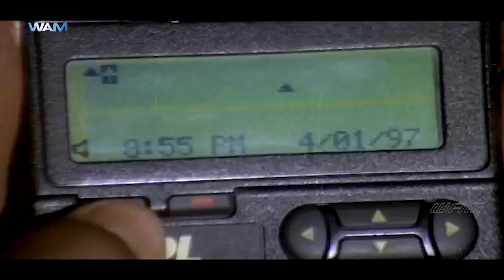நான் என்னிக்கும் உங்களுக்கு பனிஞ்சு போக மாட்டேன் | Makkal Thilagam Movie Scenes | Suresh Gopi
நான் என்னிக்கும் உங்களுக்கு பனிஞ்சு போக மாட்டேன். Makkal Thilagam Movie Scenes on WAM India Tamil. மக்கள் திலகம் ft. Suresh Gopi, Urvashi, Vani Viswanath, Sunil Kumar, Rajan P Dev and Devan among others. Directed by K Madhu. Produced by M Sunil Kumar and Music by Shyam.